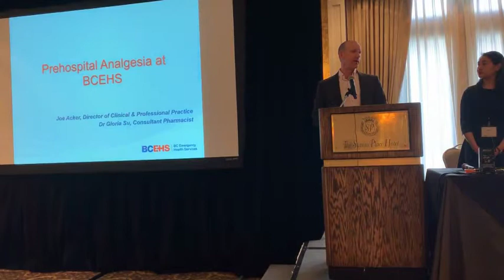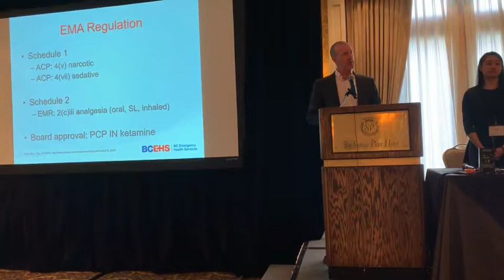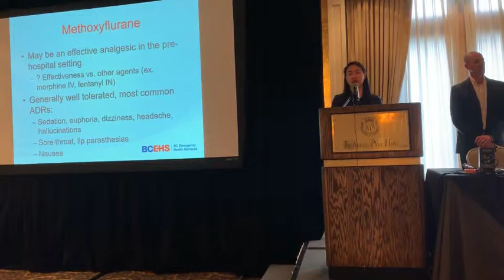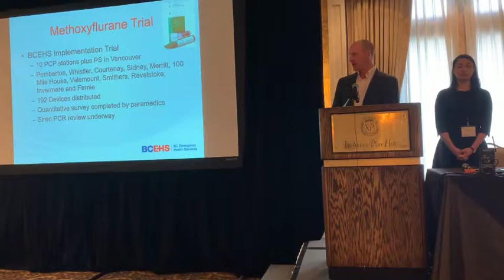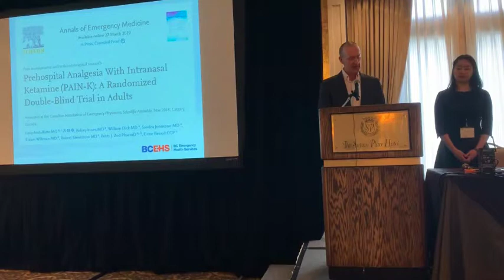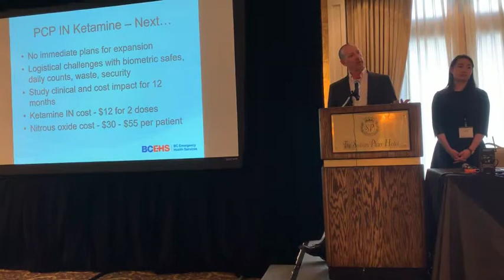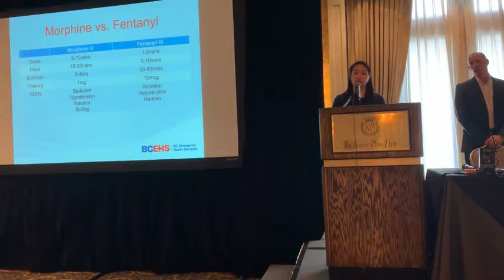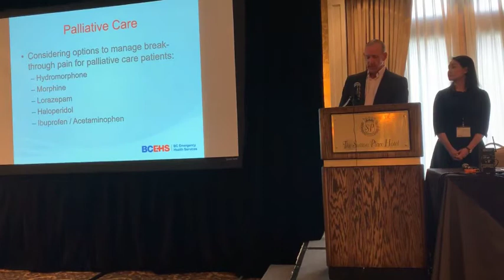CTMA Forum Day 2 Prehospital Analgesia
Dr Gloria Su and Joe Acker discuss advances in prehospital analgesia at BCEHS.